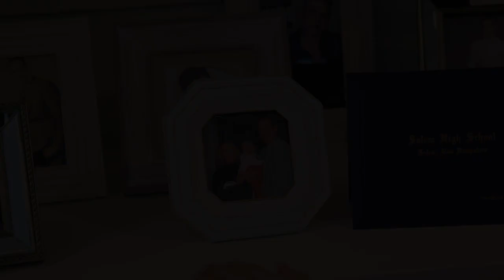Transition and Growth